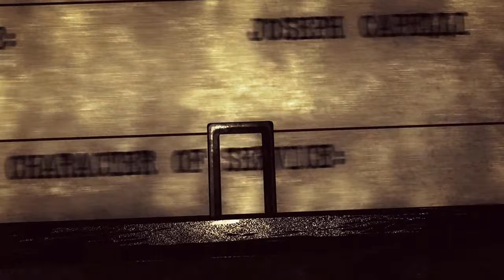Home and A Wanted Man!! The Infection spreads!! #1 (Resistance 3)